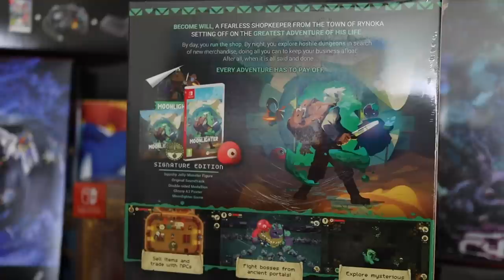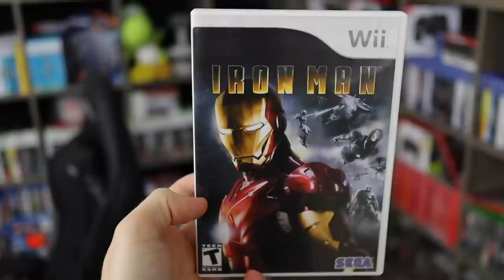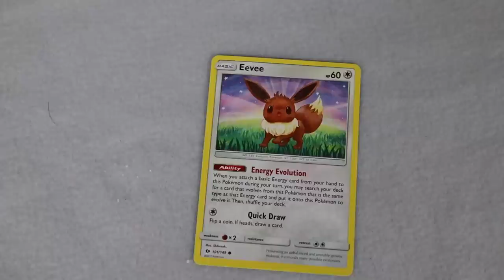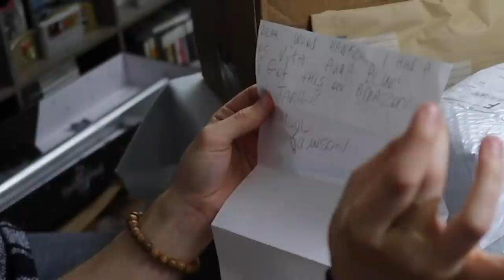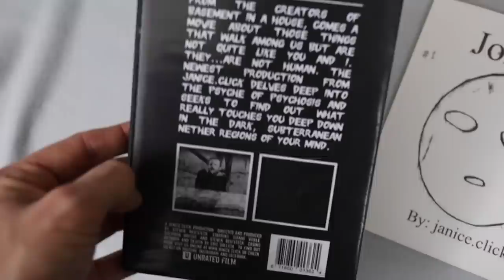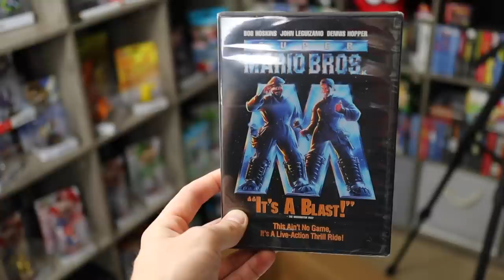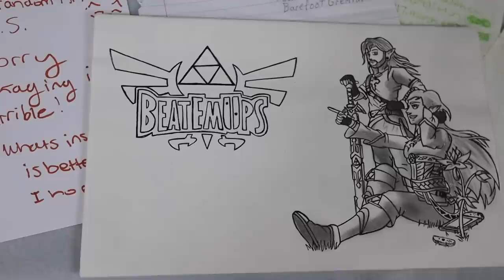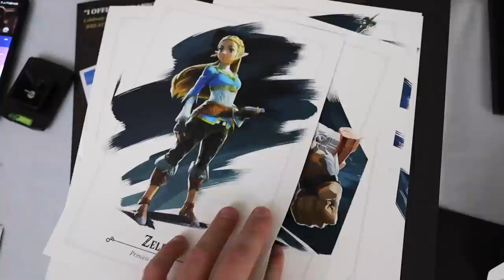PLEASE D̸̰̈o̸̻̓ ̴̤̂N̵̼͝Ọ̸͌T̸̋ͅ ̵͍̀W̶͕̌a̵̰͠t̶̝͋c̸͍̓h̴̜͌ ̵̼͆T̶̪̒h̶̥̀i̷͎͝ș̷̀ ̴͇̃V̸̻̓i̷̡͝d̵̪̍e̷̢͐ǒ̶̡.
WHAT THE HECK?! This V̴̟̋i̵͔̅d̴͎̀e̷̡͝o̸̮̕ IS CURSED! Thank you for all the fan mail, I love you all so much! BUT WHO SENT ME THE DEMON CHILD?! İ̷̺ ̸͖͑A̷̖̓M̴̡͑ ̵͉͛H̶̖͝Ă̷̳U̵̗͝N̴̻͠T̷̝̐Ẽ̸̹D̸̨͝ NOW! Nintendo Switch, PS4, Zelda Watch, Cursed Mail & MORE! S̶͙̔Ṵ̵̂B̶̮̈́S̴̡̾Ĉ̶̫R̵͖̍I̷̳͘B̵̺̓Ę̸̎!̸̺̎ ... help us. *OH PLEASE NOTE* I can't do the giveaways right now, I KNOW I KNOW, but youtube recently cracked down on the site I do my giveaways on. They are flagging and issuing STRIKES to channels that use that site as it ''artificially boosts numbers'' Yeah. I need to figure out a way to do it SAFETY so my channel doesn't get a strike. I might do the giveaways on my Twitter instead, so follow me @beatemupswood.